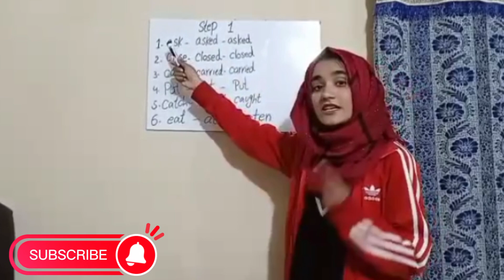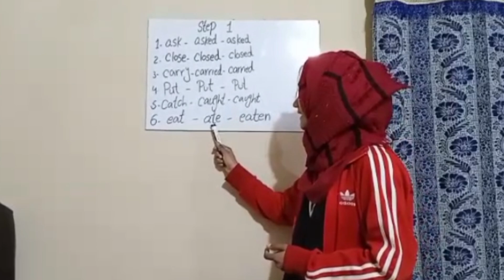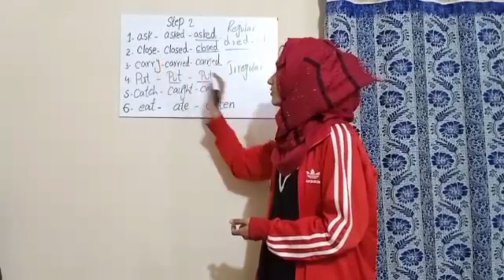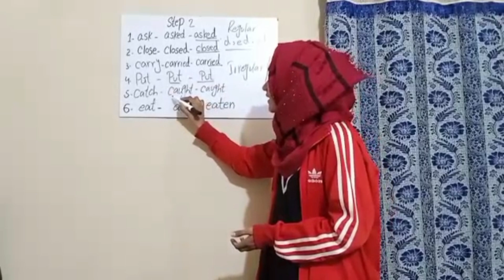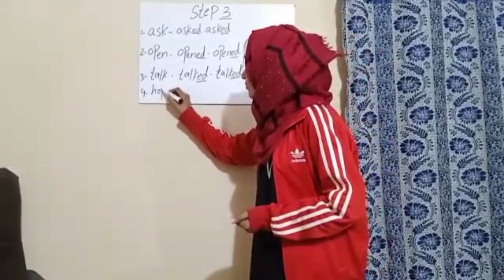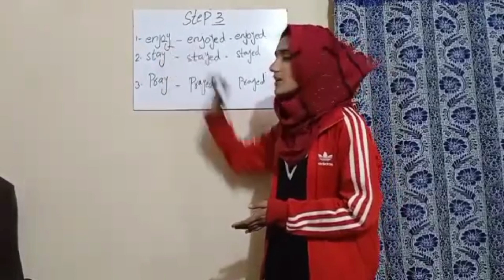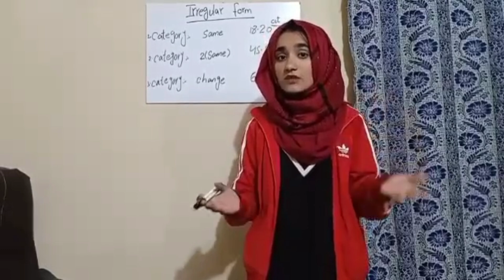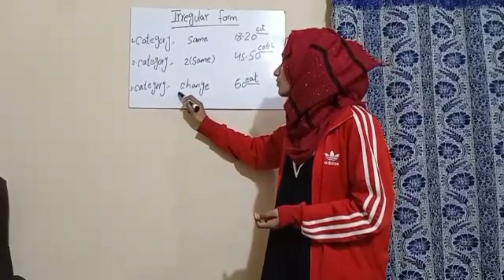Regular and irregular verb@englishgrammer#how to make form of verb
Form of verbs kaise bnanhy
How to make form of verb
regular and irregular verbs
Concept of form of verbs

youtube shorts are also available
Different ways to say sorry, thanks,excuse,greeting,classroom  communication  and many more.